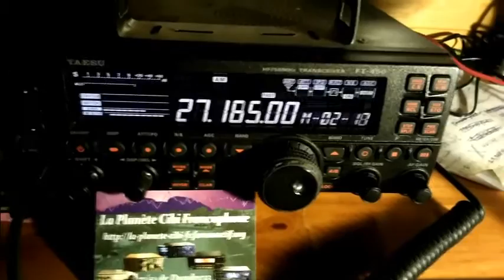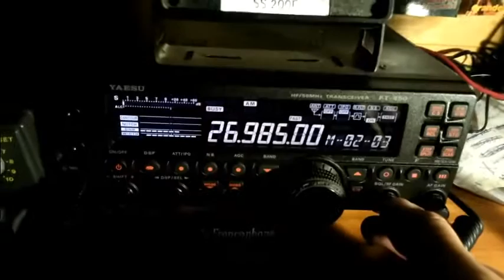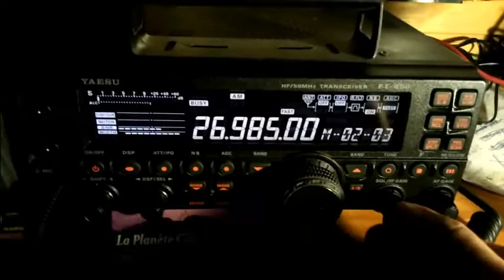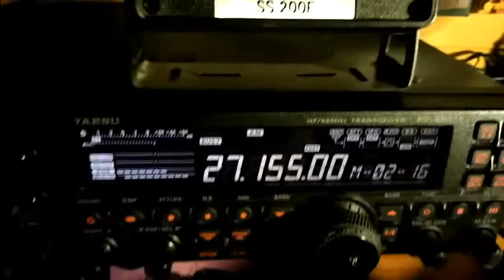Cibi Les QSO en AM sur les 40 Cx Le mode scan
Surla Cibi, avec le mode scan on s'aperçoit très vite qu'il y a du monde sur les 40 canaux. ;)
73'51 de Dundee33 ~ 14DR33 ;)